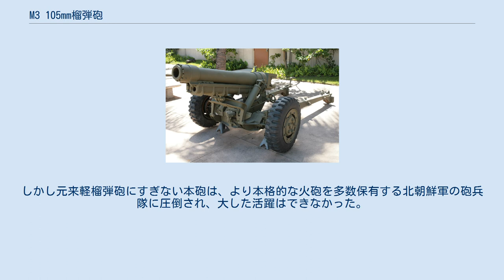M3 105mm榴弾砲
M3 105mm榴弾砲 M3 105mm榴弾砲（M3 105ミリりゅうだんほう、105mm Howitzer M3）とは、第二次世界大戦中にアメリカ軍が開発した軽量の榴弾砲である。
 M3榴弾砲は1941年から開発が開始され、1943年に完成した。
この砲は、M2A1 105mm榴弾砲の砲身を短縮化したものをM1 75mm榴弾砲の駐退復座機とM1 75mm榴弾砲用のM3開脚式砲架を組み合わせて作成された。
このためM2A1榴弾砲と同一の砲弾と薬莢が使用可能でありM1 75mm榴弾砲よりは重いが火力に勝った。
 M3榴弾砲は主にヨーロッパの西部戦線において空挺部隊の野戦砲兵連隊（M1 75mm榴弾砲3個大隊）に増強された1個大隊に配備されたほか、歩兵連隊の砲中隊（3個小隊に2門ずつ、計6門）に配備されて歩兵砲的な運用も行われた。
太平洋戦線における運用は確認されていない。
 大戦終結後は韓国陸軍に供与され、師団砲兵として朝鮮戦争を戦った。
しかし元来軽榴弾砲にすぎない本砲は、より本格的な火砲を多数保有する北朝鮮軍の砲兵隊に圧倒され、大した活躍はできなかった。
 諸元 作動機構 性能 砲弾・装薬 運用史